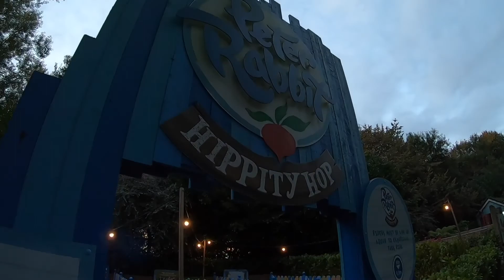Alton Towers Scarefest 2020